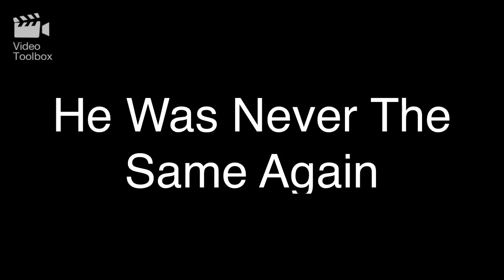Sad and painful video